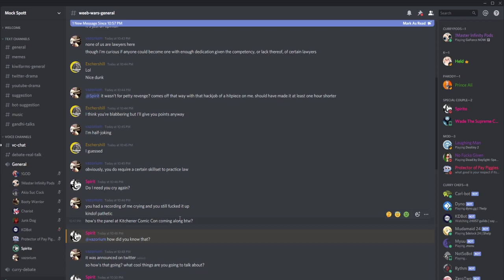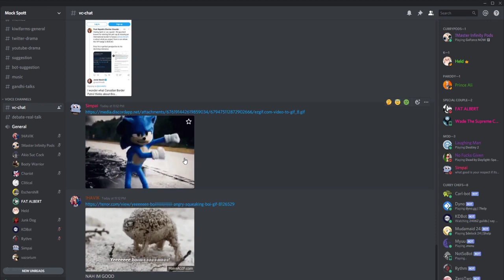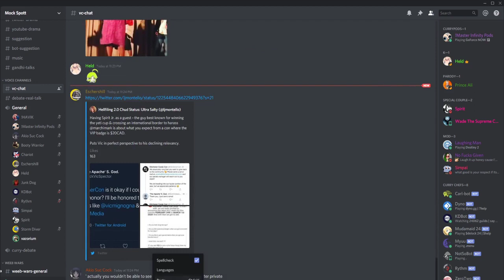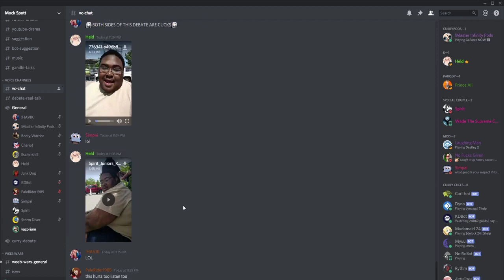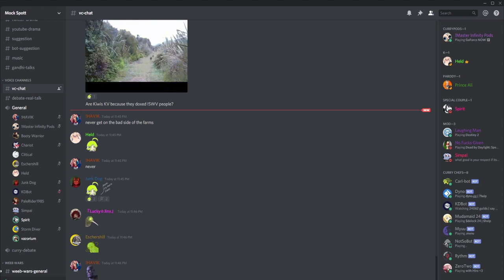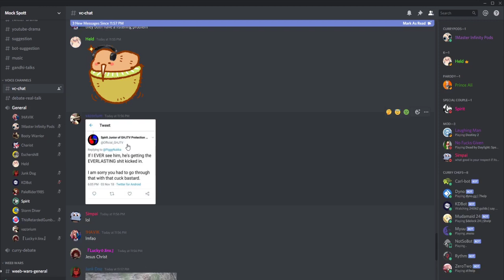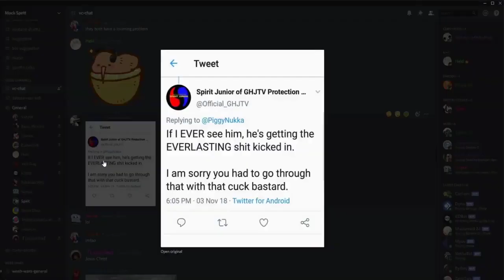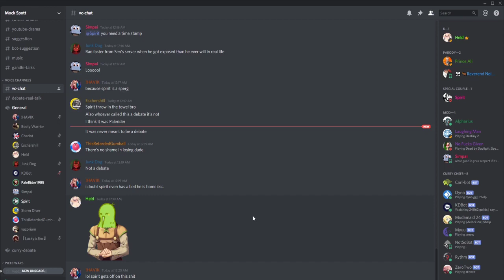Spirit Junior vs John Michael Kelly(Vazorium)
Original Video Upload: May 19, 2020
The context of this debate is that spirit was invited to a discord server to be confronted by John Michael Kelly over the video he made on JMK called "The Death of JMK". This is what followed.